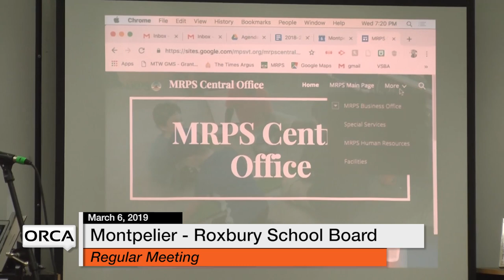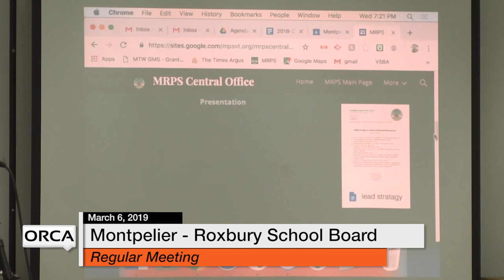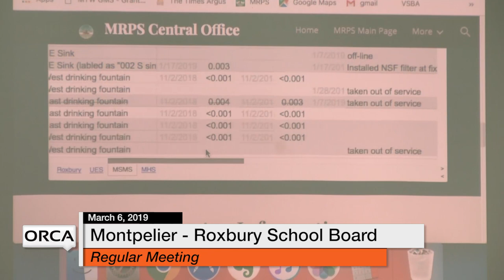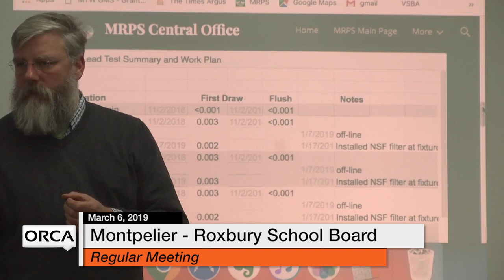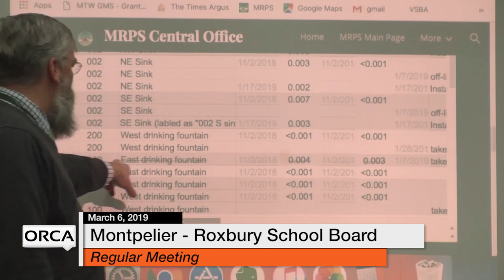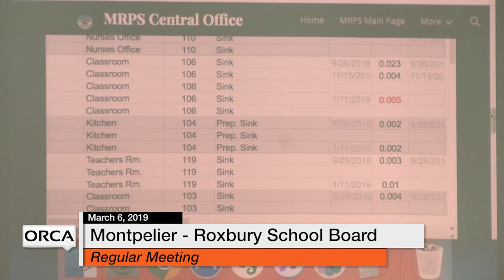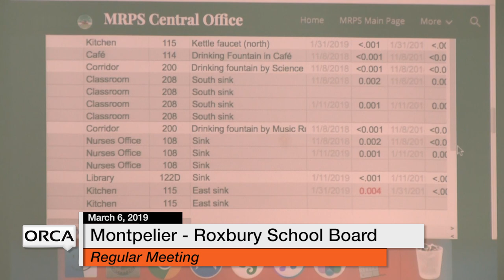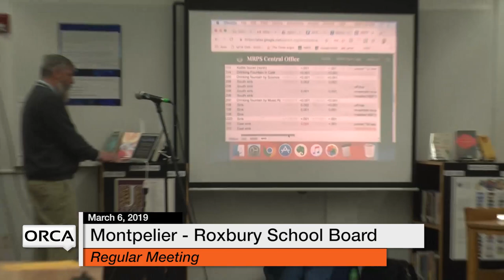Montpelier - Roxbury School Board - March 6, 2019